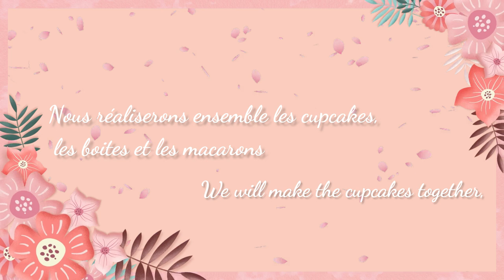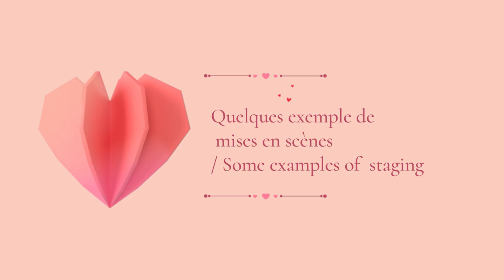Valentine's Day project for minifee US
We meet again this month for a new theme around Valentine's Day.
You will receive miniatures to customize your dioramas and create a special Valentine's Day setting.
In this video I will help you step by step to customize and create cupcakes for your dolls.

you will find everything you need to create and furnish your dioramas, roomboxes and customize your dolls of all sizes (1/8, 1/6, 1/4 and 1/3)